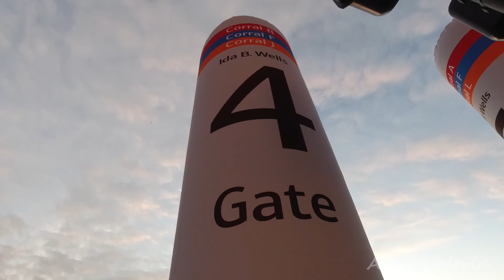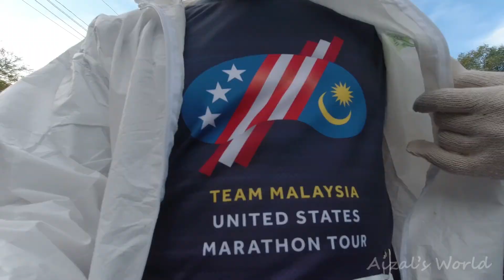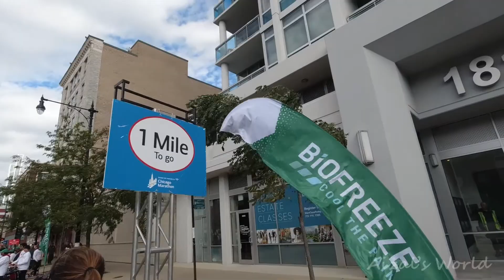Chicago Marathon 2019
Race day. Chicago Marathon 2019.

Thank you all so much for your support, both from spectators and from my fellow runners.